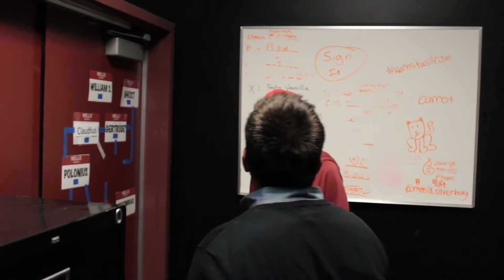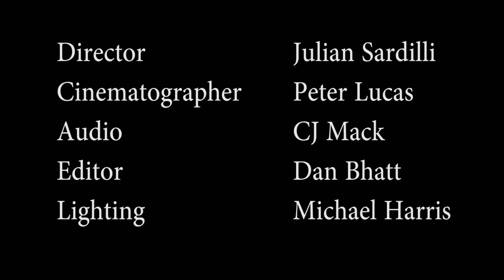The Demon of the Theatre [Horror Short]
Hey guys, this is a horror short I worked on for my video class. It is a mix of a classic horror and a horror parody to create an interesting video.

Music from FilmRiot's Triune Store Cinema Toast Crunch Pack.